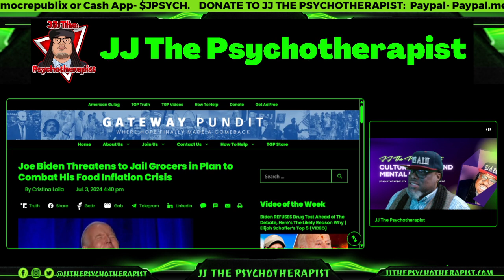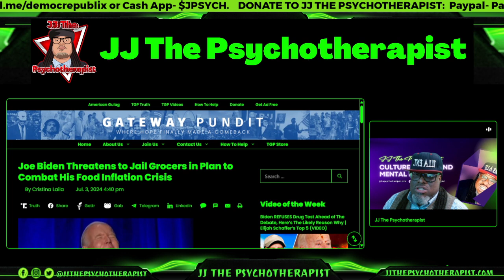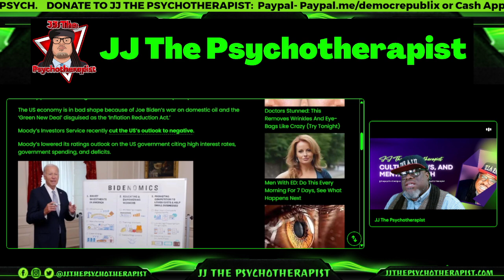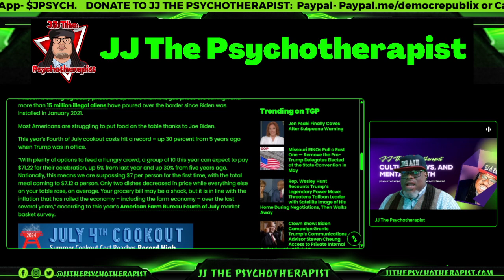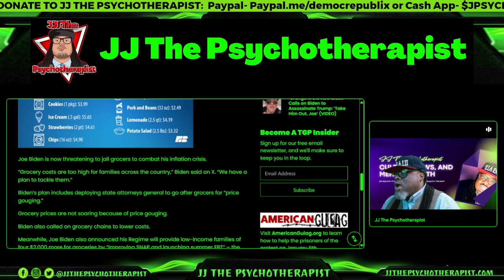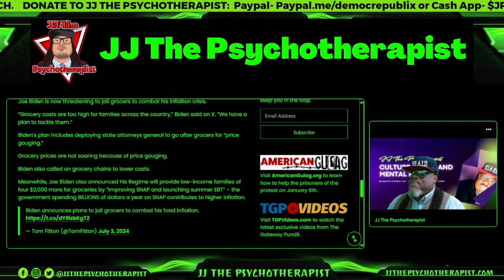Joe Biden Threatens to Jail Grocers in Plan to Combat His Food Inflation Crisis